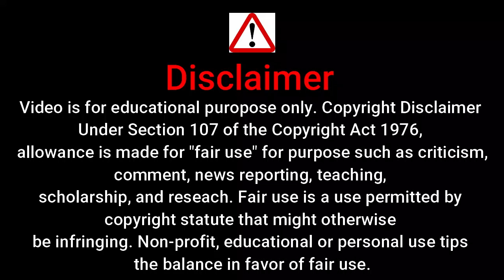jhumka web series | new web series | indian series | romantic web series 2022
jhumka web series | new hot web series | indian series | romantic web series 2022